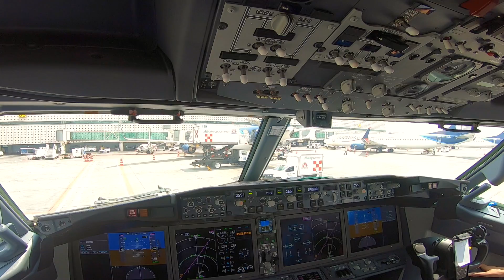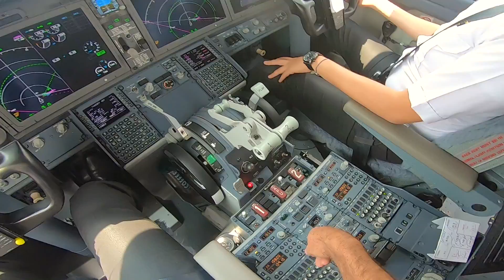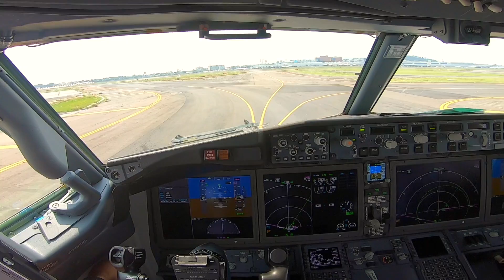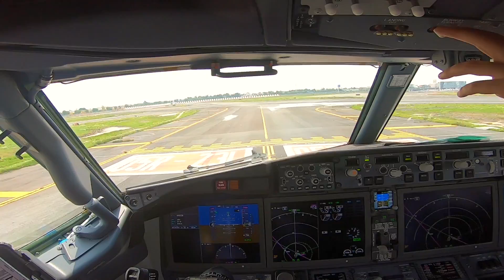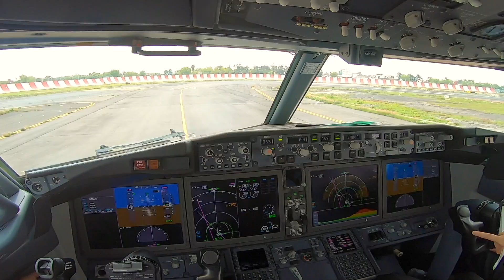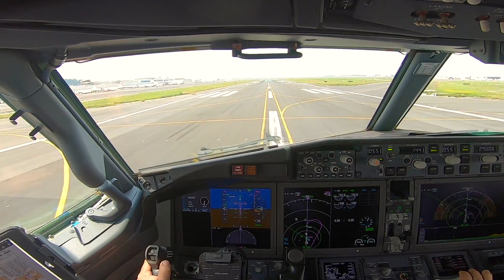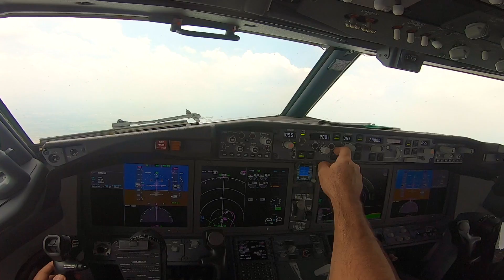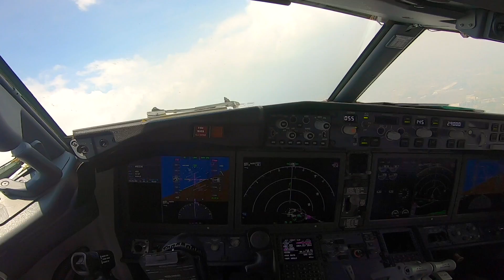B737 MAX Point of View POV Despegue directo del Flight Deck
Despegue desde la perspectiva del piloto , siente como si fueras tu el que despega el avión ya que el video representa la misma vista que tiene el piloto desde su asiento .
Ciudad de Mexico despegue por la pista 05L, sin explicaciones para disfrutar mejor el point of view.

Shusho MV es piloto de B737 y utiliza cámaras GoPro con sistemas de sujeción que no afectan la operación del vuelo